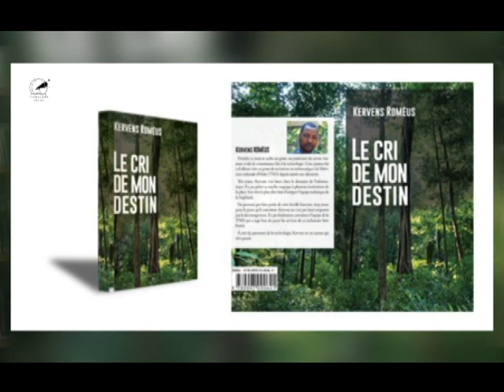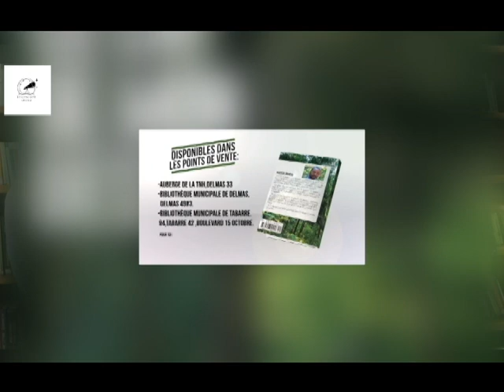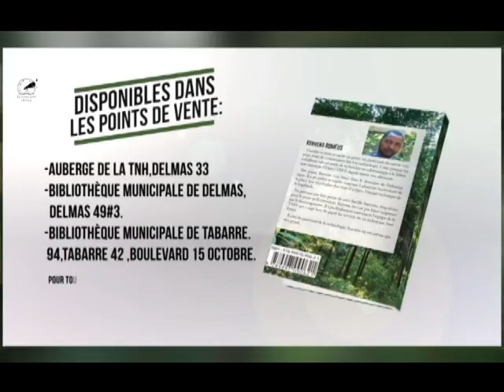KERVENS ROMEUS INVITÉ DU JOUR : RÉUSSIR PAR SOI MÊME UN DEFI VOUS POUVEZ SURMONTER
Le cri de mon destin , le tout premier livre de l'auteur haȉhien Kervens Roméus.
Interview                       : Gaby VICTOR
Image                            : Gaby VICTOR
Montage vidéo            : Gaby VICTOR
Logo Télescope Infos : Steeve METELLUS
EN CLIQUANT SUR CE LIEN VOUS INVESTIR SUR PETRON PAY POUR GAGNER PLUS D’ARGENT FACILEMENT.
FAIS TOI ATTIRANTE AVEC CES PRODUITS ELOQUANTS

ACHTER DES MATERIELS DE QUALITES ET MOINS CHERS RAPIDEMENT  (AMAZON FREE)

TELEPHONE SAMSUNG GALAXIE (M11)
TELEPHONE IPHONE 8 64 Go Argent